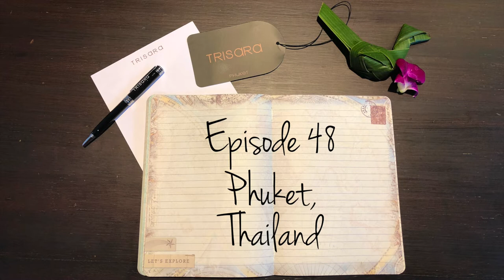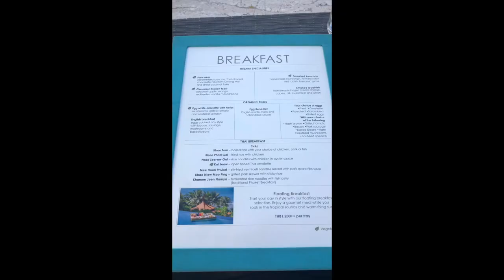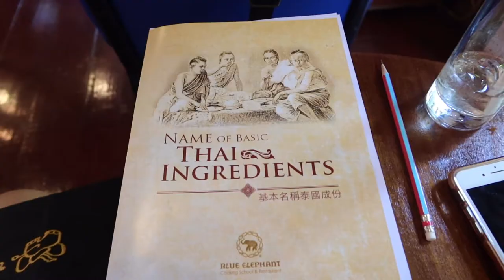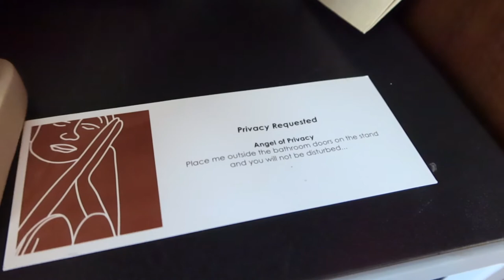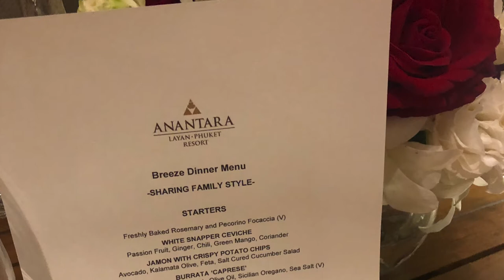Trisara | Blue Elephant Cooking School | Trisara Ocean View Pool Villa Tour | PHUKET, Thailand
Trisara is a beautiful five star, all villas property located on the ocean on the west coast of Phuket, it's about twenty minutes south of the Phuket International Airport.

The outdoor breakfast area overlooks the beach and is a very relaxed vibe with wonderful service.

The breakfast is served both buffet style and also a la carte. The avocado toast and the french toast topped with fresh mango were my favourites. The portions were also the perfect size, not too large. I also had a fresh coconut every morning with a latte. It truly was the perfect start to each day.

As the Trisara property is quite vast, we took a golf cart from the breakfast area to the main lobby where we met our guide and driver to take us to the Blue Elephant Cooking School in the old town area of Phuket.

We were then off to the market with Molly who would be our chef guiding us this morning in our cooking class. She made a couple stops along the way to the Phuket Market explaining some Thai foods and produce we saw.

Once at the local Phuket Market, we were shown some of the most popular vegetables, herbs and other food items used in Thai cooking. It was a very stimulating experience in regards to the sounds and smells.

After we picked up a few ingredients, we headed back to the Blue Elephant Restaurant and Cooking School where we were given a workbook and our recipes we would be making for our lunch. Chef Molly did a great job explaining each dish and doing a cooking demonstration, then we would go out and cook the dish.

The cooking class was so much fun and we cooked two dishes each. As I don't eat fish or fish sauce, they made accommodations for me and I was given substitute ingredients to use. If you do book this cooking class, be sure to let them know if you do have any dietary restrictions as they can accommodate most of them.

Afterwards it was time to enjoy our creations. If you ever visit Phuket and are looking for a cooking class, I highly recommend the Blue Elephant Cooking School, it was a great experience.

We then boarded our vans where we were taken to the centre of Old Phuket for some free time and shopping. I took this time to admire the Sino-Portuguese architecture and street art in this district. It has turned into a bit of an “Instagram” spot, however there are some great places for coffee, ice cream and boutique shops in this area as well.

Onto a tour of my “Ocean Front Pool Villa” at Trisara. I stayed in Villa 208.

It had stunning views of the ocean right from the infinity pool and deck. It was very private which I truly enjoyed.

Inside the 240 square meters (or almost 2600 square feet) villa, there was a very comfortable king sized bed, workspace with desk, living room area and an absolutely massive bathroom.

It was such a beautiful villa and very grateful to Trisara for hosting me here for three nights. If you're looking to book a stay at Trisara, please reach out to me in the description box down below as I'd love to help you reserve your stay here and as a thank you, I'll add a special amenity to your stay when you book through me.

We finished off the night with a site inspection of the nearby Anantara Layan Phuket Resort followed by cocktails and a delicious Mediterranean inspired dinner.

I hope you enjoyed this Thailand Travel Vlog!

A huge thank you again to the Tourism Authority of Thailand of Canada and Singapore Airlines for hosting me on this trip to Thailand!

For less than the cost of a cup of coffee per month (my community membership tiers start at $2 per month), you can help support me to create more content. My Patreons receive perks such as postcards from my travels, access to behind the scenes footage and zoom calls.

As a luxury travel advisor my clients typically receive added benefits when booking vacations, hotel stays and cruises such as to destinations such as Thailand through me.

If you make a purchase through the link(s), we may receive a small commission (which are so grateful to help keep Wanderlust Journey content going) at no extra cost to you.